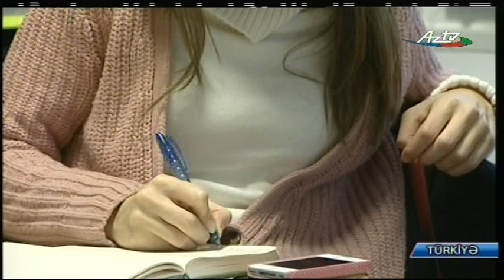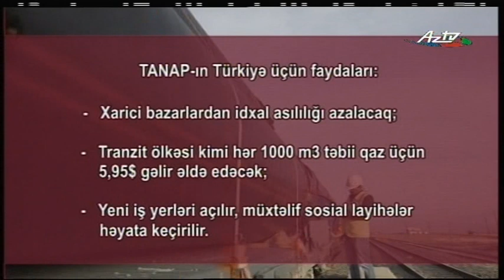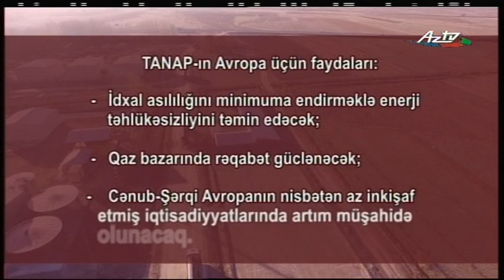"TANAP"-ın inşaat sahəsinə media tur - Ankara, Türkiyə